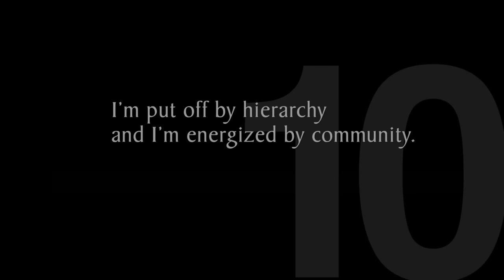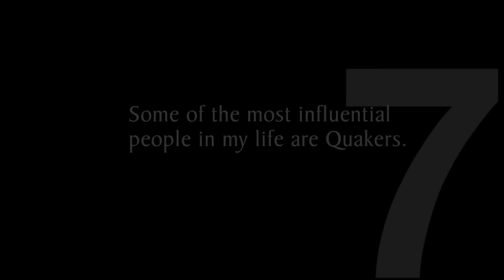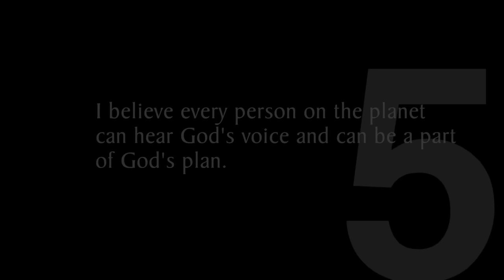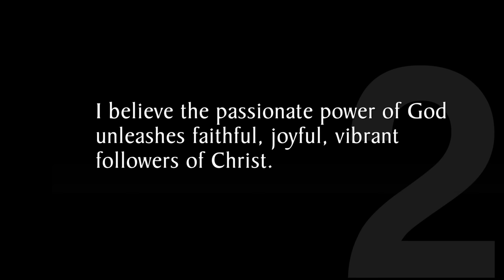The Top Ten Reasons I Am a Quaker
Quaker Pastor Gregg Koskela came to Friends as a young adult, from various Evangelical Christian denominations.  Here are the top 10 things that attracted him to Quakerism.

⇒⇒Transcript:

I came to Quakers, I came to Friends growing up in a lot of Evangelical Christian denominations and when I showed up at George Fox then College, now University, I began to be exposed to Quakers, and there was a lot of life there that I hadn’t experienced before in other Christian traditions. We all come from our own perspective, so I came from an Evangelical Christian perspective and was introduced to Quakerism and loved it, so my top ten list reflects the things that I loved coming from that environment.

I’m Gregg Koskela, I’m a Quaker here in Newburg Oregon, and these are my top ten reasons for why I am a Quaker:

Number 10: I’m put off by hierarchy and I’m energized by community. I think what that means is that I really want to be a part of a group of Christ-followers who are taking responsibility themselves to listen to God and to obey God. I want to be part of a community that challenges each other, that engages with each other. I want to be a part of a group because that’s how we do life better. I think that’s the Quaker vision of community.

Number 9: I believe nobody has it all and I believe nobody is a lost cause. What Quakerism has really brought out of me is this recognition there’s nobody who has their stuff all together. It reminds me of my own struggles, my own weaknesses, my own sinfulness. But it always holds on as well that none of that overwhelms us, none of us is a lost cause. God can work in any of us, even pastors.

Number 8: I believe God can and does show up in every human experience, and worshiping with Quakers reminds me that in this moment I can look and expect for God to show up. And not only in this moment, but in the moment I’m gonna have washing my dishes or driving in my car or going about my regular life. I can pay attention to God present. And that’s one of the big reasons I’m drawn to Quakers.

Number 7: Most influential people in my life are Quakers. When I think about the people who’ve affected me, who have changed me for the better, a huge percentage of them are people who are in the Quaker tradition, and that’s one of the reasons it draws me in.

Number 6: Silence speaks to me. I used to be one of those people who thought prayer was about getting your words right before God, and Quakers have helped me understand to listen for that Still Small Voice of God. And I don’t think silence is the only way to hear God, but I cannot imagine or fathom hearing from God without taking regular time to be in silence.

Number 5: I believe every person on the planet can hear God’s voice and can be a part of God’s plan. And this means that I look to work for justice and equality in every human relationship because there are no fundamental differences between us as people, and it means that I am challenged to not have nationalistic blinders on when I look at the world. It means that there is something inside of me that screams against capital punishment or war because all people have value; all people can play a part.

Number 4: I don’t want to be called ‘reverend,’ and as a pastor, I don’t want to be separated from the people with whom I live life, who I live community with. I think that only God should be revered, and I love that that testimony is part of Quakers.

Number 3: I want to be challenged to a life of simplicity and integrity. I want to be challenged to a single-minded focus on obedience to God. And I want to be removed, released, from the endless distractions of stuff. I want my focus to be on Christ.